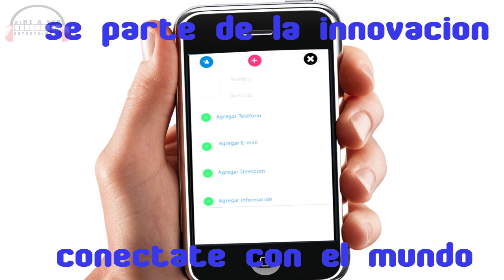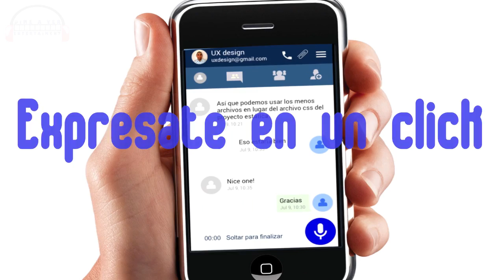KLK app Video Nuevo 2017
creado por CHICANOMADA para Dime a ver entertaiment